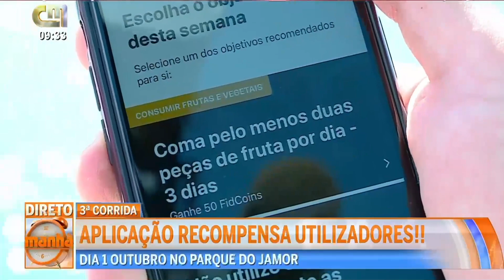MulticareVitality Manhã CM 28Set2023